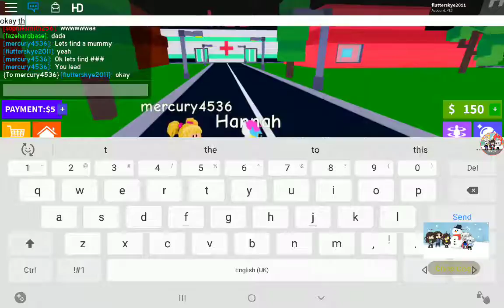Playing with my friend on roblox (part 1)